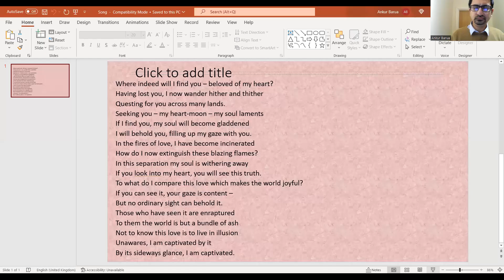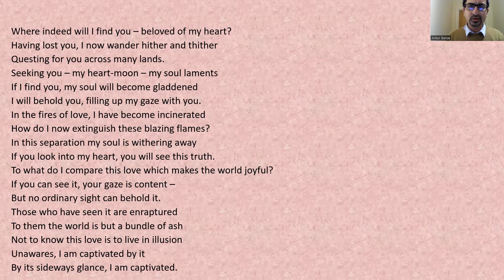Precincts of Piety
A song composed by Gagan Harkara.